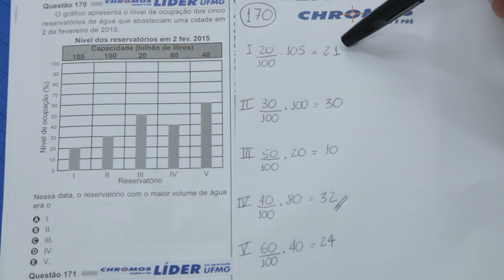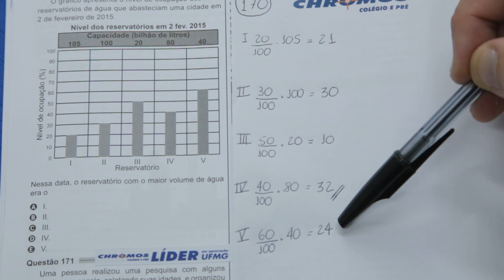Gabarito ENEM 2021 CHROMOS - Prova Amarela: Questão 170 | Matemática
Confira a correção da prova de Matemática do ENEM, respondida pelo(a) professor(a) Guilherme Camargos!
AMARELA: 170 | AZUL: 143 | ROSA: 159 | CINZA: 146 | LARANJA: 170